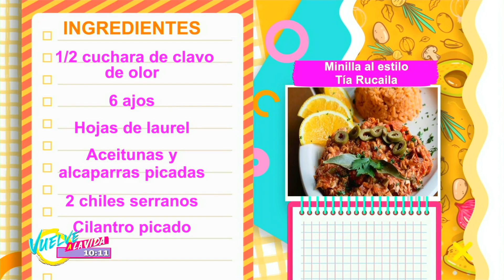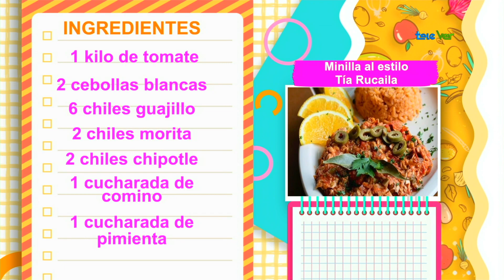Una rica minilla al estilo de la tía Rukaila.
Cocina | Una rica minilla al estilo de la tía Rukaila.